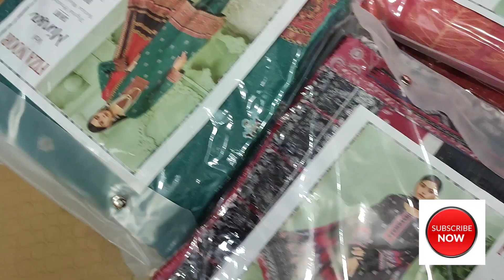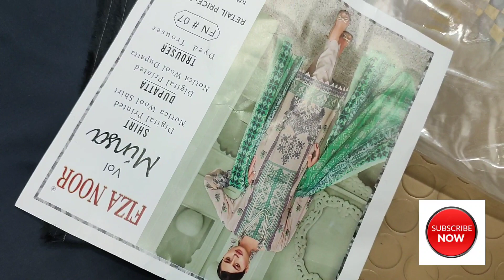Minsa by Fiza Noor | Kaghan Cloth House | Winter collection | Alkaram kapra gali | Sasta Bazar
*Minsa by Fiza Noor*

*🔥Original Stock🔥*

Digital printed Notica Wool Shirt
Digital printed Notica Wool Duptta
Dyed Trouser

09 Beautiful Design
09 Piece Set